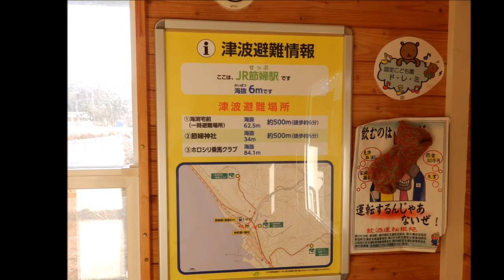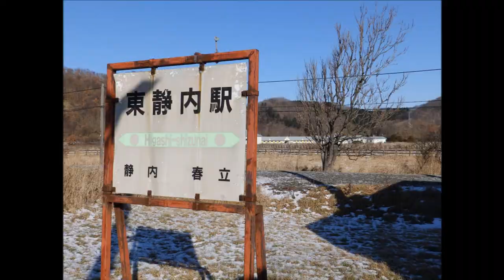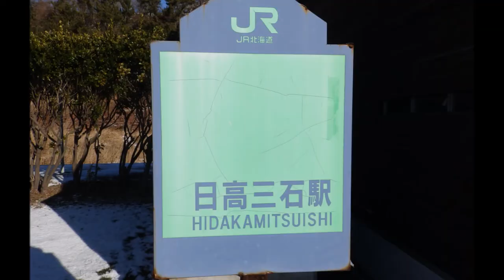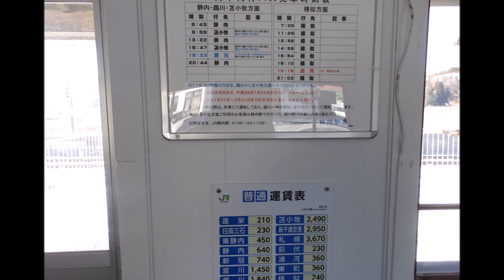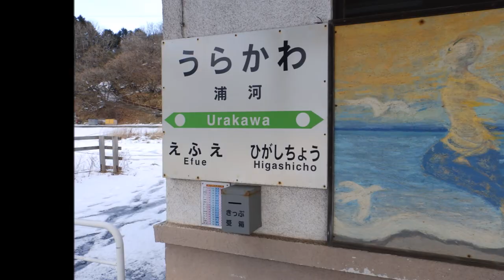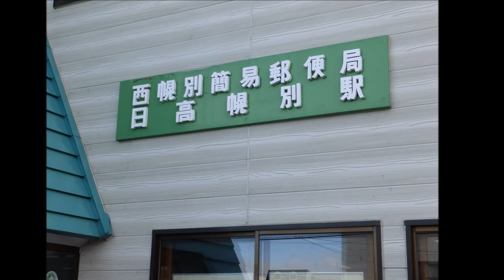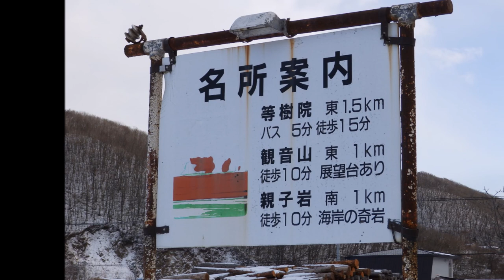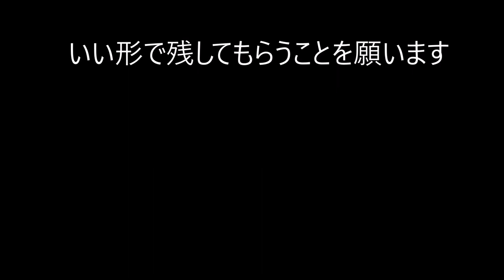JR日高本線せっぷ駅～終点さまに駅まで巡る その２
年末にJR日高本線・節婦駅から終点の様似駅まで巡ってみました、台風被害で鵡川で終点になっていて今後どうなるのか？DMVの話もでていますが可能性は低いかな？わざわざ線路に乗らなくてもそのままバスで道を走ったほうが楽だし早いし(^^;